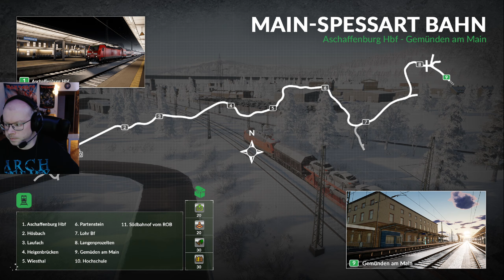TSW2020 WQHD DB-BR-185.2 Einführung Ruhr-Sieg Nord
Mein Spielzeug
*Kopfhörer Die besten Gaming Kopfhörer
*Soundkarte Soundkarte für PC, PS4, X-BOX,Nintendo
*Gaming Monitor Mit IPS Panel 165hz WQHD
*Webcam Erschwingliche Webcam mit sehr guter Qualität
*Mein AMD Prozessor immer noch Top
*Meine geliebte Maus

Unsere Steam Gruppe wo Du Werbung für Deinen Kanal machen kannst und wo es regelmässig Gratis Spiele gibt findest Du

Mein X BOX Gamertag ist IRON MANITOU Freundschaftsanfrage erwünscht